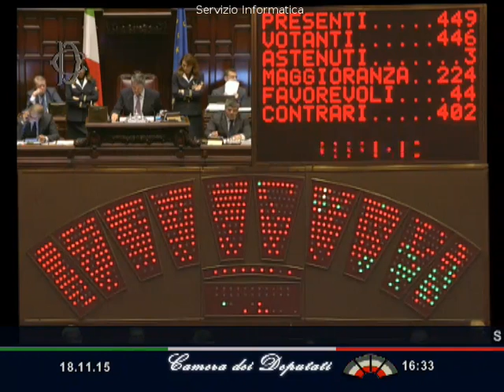2015-11-18 16:31:52 PINI GIANLUCA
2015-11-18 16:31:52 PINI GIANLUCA